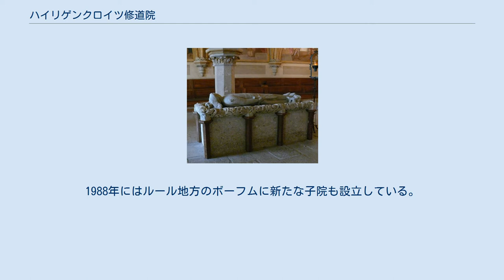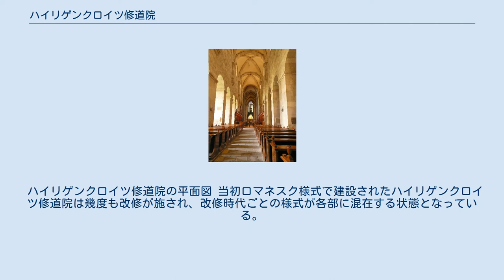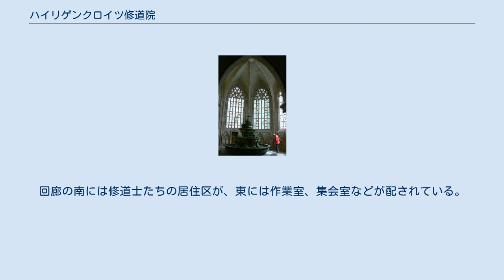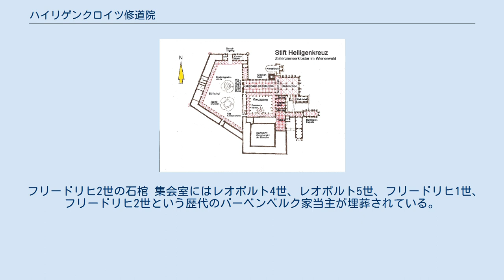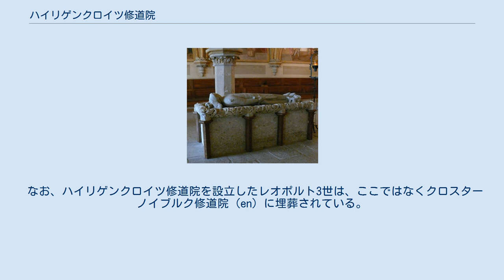ハイリゲンクロイツ修道院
レオポルト3世_(オーストリア辺境伯)
ハイリゲンクロイツ修道院を上空からみた図 地図 ハイリゲンクロイツ修道院（Stift Heiligenkreuz）は、オーストリアのウィーン近郊、ハイリゲンクロイツに現存するシトー会修道院である。
建築は基本的にロマネスクとゴシックの様式を見せる。
中断なく継続されているシトー会修道院としては最古の修道院である。
「ハイリゲンクロイツ」とは聖十字架を意味する。
 1133年、レオポルト3世は、当時モリモン修道院に所属していた息子オットーのために本項の修道院を設立した。
1188年にレオポルト5世が聖十字架をもたらすと、この一帯を含め聖十字架を意味する「ハイリゲンクロイツ」と呼ばれるようになった。
バーベンベルク家のバックアップもあり、多くの子院を設立した。
ハイリゲンクロイツ修道院の内部においても自給自足のための養魚池のみならず、13世紀には製鉄業も営んだ。
 18世紀末の1780年から1790年、啓蒙主義に影響を受けたヨーゼフ2世により修道院解体の危機に陥ったが、これを乗り越え1802年には哲学と神学の大学を設立した。
第二次世界大戦の余波も受けた。
ナチス・ドイツにより修道院の財物は没収され、修道士も抑留された。
戦後、開放されてからは修道院の改革が行われ、折からの第2バチカン公会議の趣旨が反映された。
1988年にはルール地方のボーフムに新たな子院も設立している。
 21世紀、ハイリゲンクロイツ修道院は「ヨーロッパのシトー会修道院では最大規模」としており、観光客も受け入れる、開かれた修道院として現役である。
 ハイリゲンクロイツ修道院の平面図 当初ロマネスク様式で建設されたハイリゲンクロイツ修道院は幾度も改修が施され、改修時代ごとの様式が各部に混在する状態となっている。
ゴシック様式の明るく高い内陣は当初は1288年 - 1295年に改装された。
17 - 18世紀ごろには一部バロック様式が取り入れられたが、19世紀末にはこれを用いた内装はネオゴシック様式に置き換えられた。
 西正面には前庭が配されておりその奥に、ファサードがロマネスク様式をとどめる教会堂の入口がある。
教会堂内部の身廊は1187年に整えられたもので、この1187年に完成とされるファサードと身廊はロマネスク様式である。
その奥、上述した東端の内陣をはじめとした1295年完成としている箇所はゴシック様式で、そこに配された祭壇天蓋などの装飾はネオゴシック様式である。
身廊南側の内陣近くから出られる回廊は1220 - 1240年に完成したもので、内部に噴水を備えた小屋が付属している。
この小屋は噴泉室といい、シトー会修道院によく見られるもので、ハイリゲンクロイツの噴泉室は幅の大きなトレーサリーとステンドグラスで構成され、外光が多く取り入れられ明るい。
回廊の南には修道士たちの居住区が、東には作業室、集会室などが配されている。
集会室はバーベンベルク家当主であった4人の墓所ともなっている（後述『修道院に埋葬された人物の例』を参照）。
 この地方はローマ帝国の時代にブドウを移入したものの、その後ワイン作りもブドウ栽培もマジャール人の侵攻があってより、一時期途絶えていた。
しかしハイリゲンクロイツ修道院はシトー会というキリスト教の信仰だけでなく、ワイン作りとブドウ栽培もブルゴーニュからオーストリアへ再移入した。
 2012年現在、ハイリゲンクロイツ修道院のあるニーダーエステライヒ州は、ドナウ川沿岸の地域で最大のワイン生産地となっている。
土壌と気候が栽培に適しているのだという。
 フリードリヒ2世の石棺 集会室にはレオポルト4世、レオポルト5世、フリードリヒ1世、フリードリヒ2世という歴代のバーベンベルク家当主が埋葬されている。
このうち、フリードリヒ2世はハイリゲンクロイツ修道院へ多くの支援をしたため、石棺に収められた状態で床上に安置されている。
 なお、ハイリゲンクロイツ修道院を設立したレオポルト3世は、ここではなくクロスターノイブルク修道院 (en) に埋葬されている。